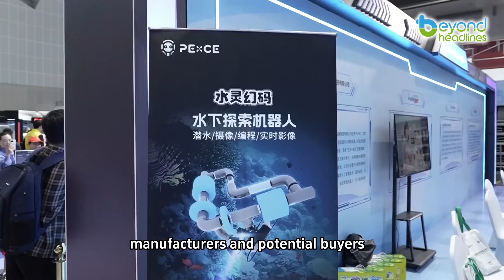[Inno&Tech] China's Robotic Revolution Takes Center Stage at First-Ever Embodied AI Games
Wuxi, Jiangsu Province held the First-Ever Embodied AI Games, over 150 cutting-edge robots showed up as mechanical athletes to join track-and-field, ball sports, martial arts competitions, while others had Rubik's cube races, chess matches, and even classical poetry battles with human visitors, showcasing the country's stunning progress in autonomous robotics.